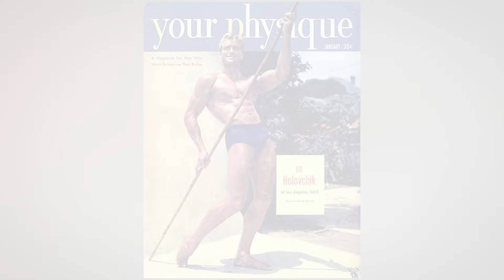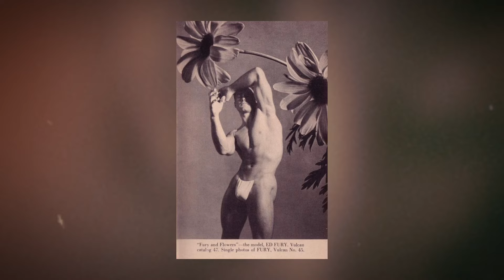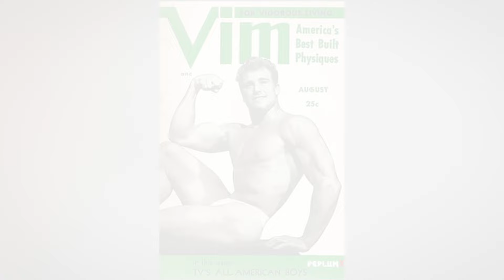Ed Fury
BONUS CONTENT + EXCLUSIVE VIDEOS

A montage tribute to beefcake and bodybuilding icon Ed Fury.